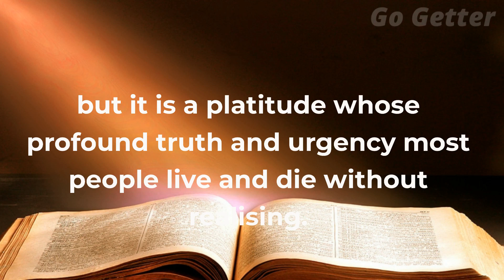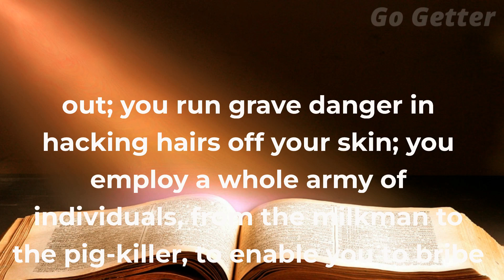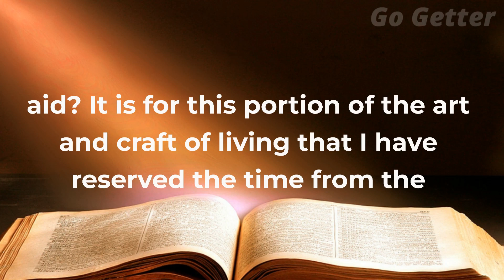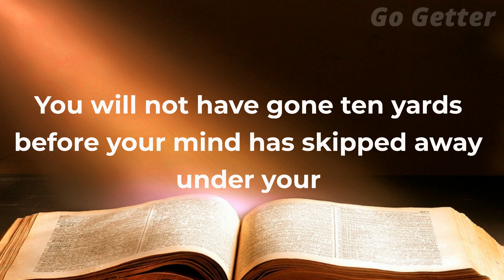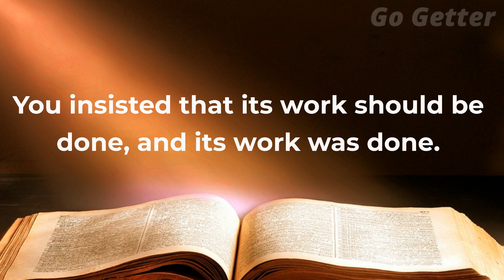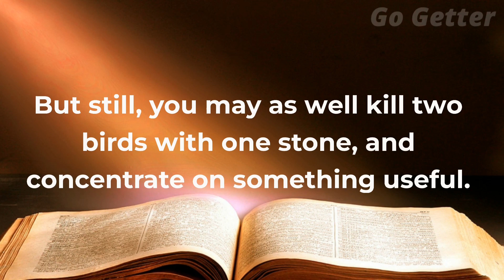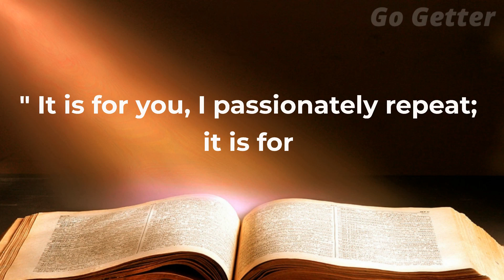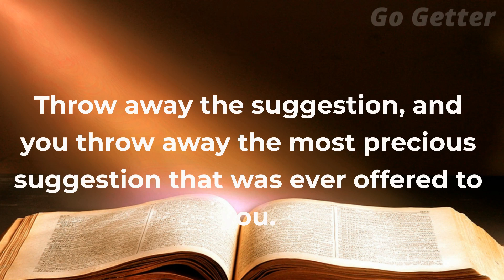How to live on 24 hours a day by Arnold Bennett | Controlling the Mind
In chapter 7 of "How to Live on 24 Hours a Day," author Arnold Bennett emphasizes the importance of controlling one's mind to achieve maximum productivity and fulfillment in life. Bennett argues that the mind is a powerful tool that can be used for either good or bad, and that it is up to each individual to take control of their own thoughts and direct them towards positive outcomes.

Bennett begins by acknowledging the fact that most people allow their minds to be controlled by external factors, such as work demands, social obligations, and entertainment. He argues that this is a mistake, as it leads to a sense of being "driven" rather than living life on one's own terms. Instead, Bennett suggests that individuals must learn to control their own minds and direct their thoughts towards their personal goals and desires.

One key strategy for controlling the mind, according to Bennett, is to focus on the present moment. He notes that many people spend too much time dwelling on the past or worrying about the future, which can lead to anxiety and depression. Instead, Bennett encourages readers to embrace the present moment and to fully engage with whatever task or activity they are currently undertaking.

Another strategy for controlling the mind is to practice mindfulness. Bennett suggests that individuals should try to be fully present in every moment, paying attention to the sights, sounds, and sensations around them. This can help to quiet the mind and reduce stress and anxiety.

Bennett also emphasizes the importance of developing self-discipline when it comes to controlling the mind. He notes that it is all too easy to get distracted by external factors such as social media, TV, or other forms of entertainment. However, he argues that individuals must learn to be disciplined and to set aside time each day for focused work or other productive activities.

Ultimately, Bennett believes that controlling the mind is essential for achieving personal success and fulfillment. He argues that individuals who are able to direct their thoughts and focus on their goals will be more productive, more creative, and more successful in all areas of their lives. By following the strategies outlined in this chapter, readers can learn to take control of their own minds and live life to the fullest.

howtoliveinnycfor$10aday
weliveoff$3aday